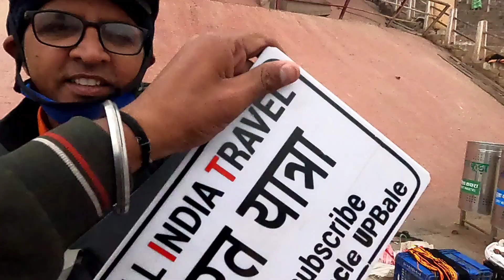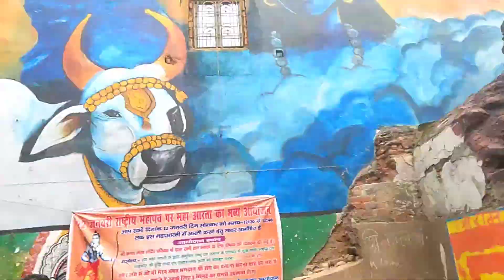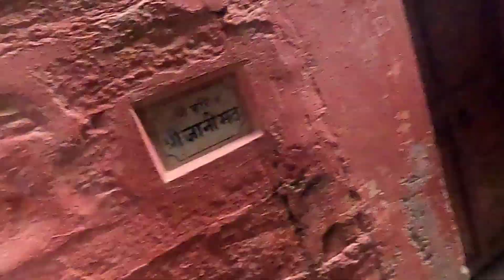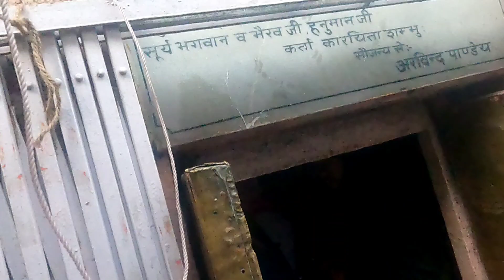Full Banaras mandir darshan 🙏🥰 || Day 153 of Bharat yatra 🇮🇳 with @Dragonvillager